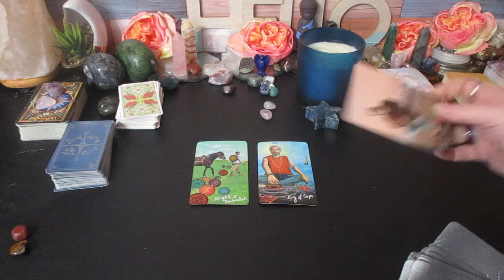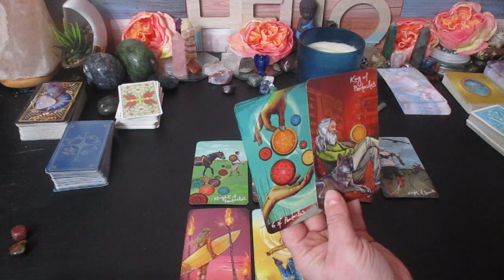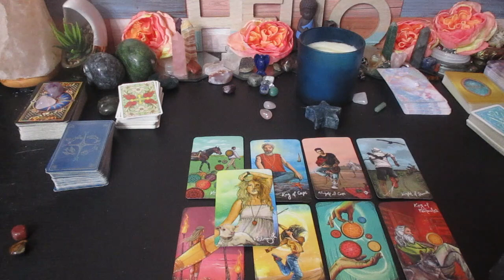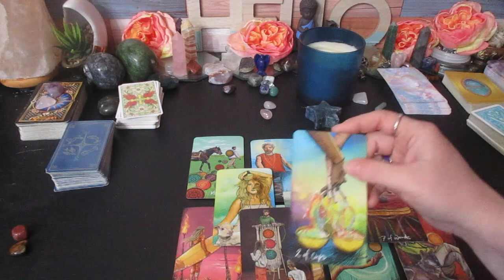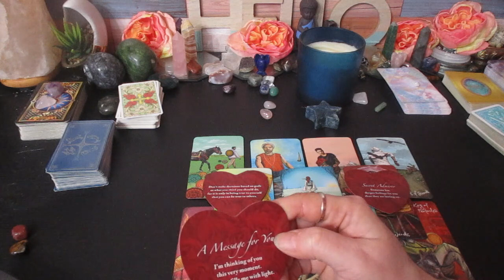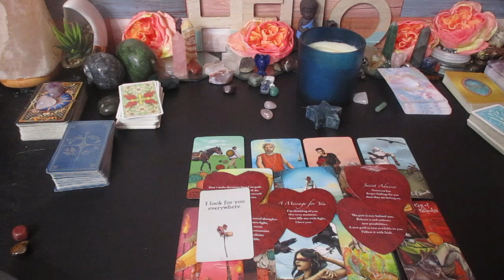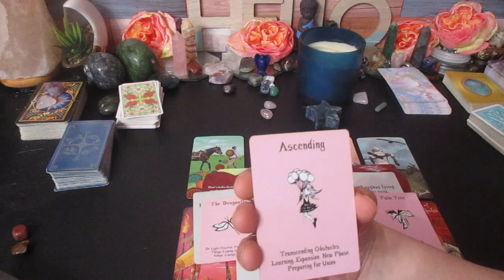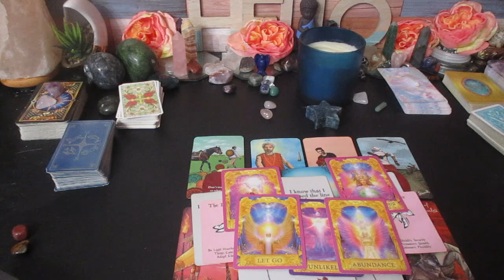💖LEO LOVE ♌This Knight Of Cups Has A Gift Of Romance, Moving In 💒March Love Reading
Much love!
~Renee G